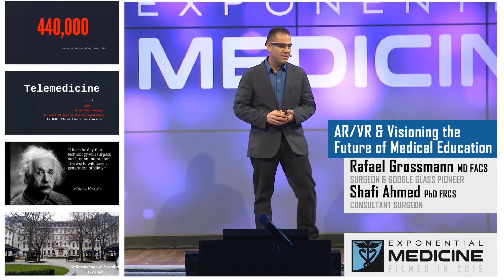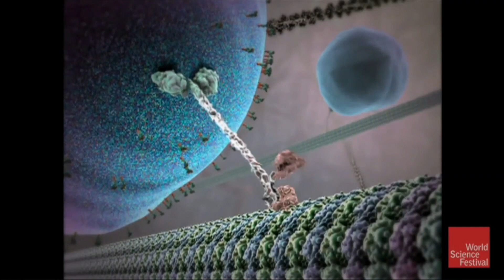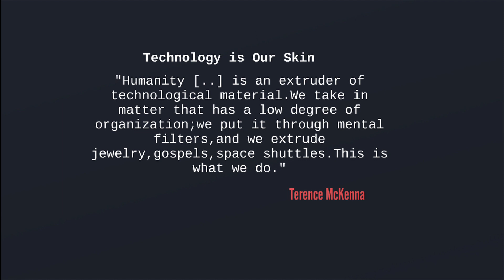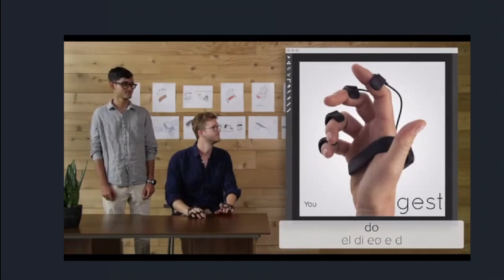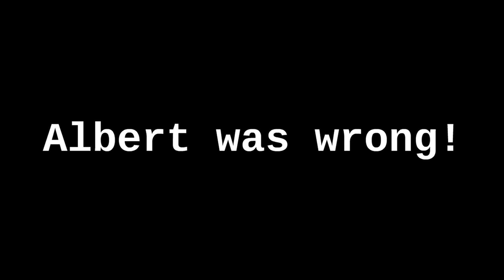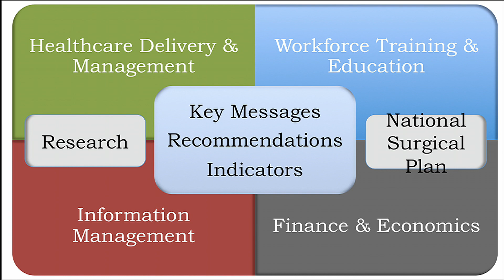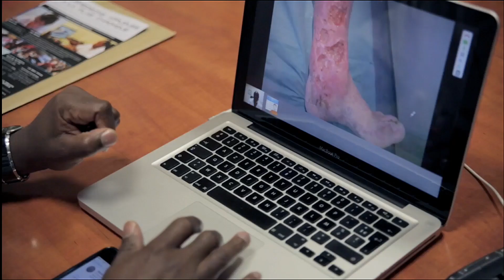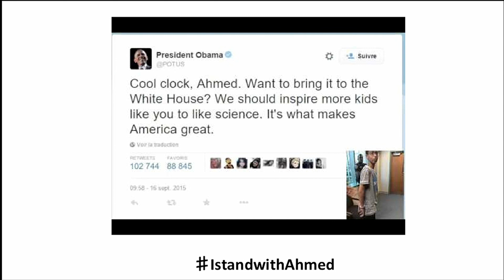AVVR & Visioning The Future Of Medical Education | Rafael Grossmann & Shafi Ahmed